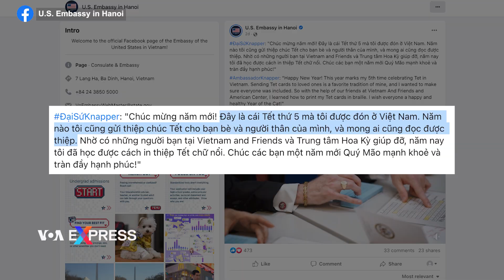Đại sứ Mỹ gửi thiệp chúc Tết trẻ khiếm thị Việt Nam | VOA Tiếng Việt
Đại sứ Hoa Kỳ Marc Knapper và phu nhân mới làm thiệp chữ nổi để gửi tới các trẻ em khiếm thị ở Việt Nam nhân dịp năm mới Quý Mão.

Một đoạn video, được Đại sứ quán Hoa Kỳ đăng tải trên trang Facebook chính thức hôm 22/1, cho thấy ông Knapper cùng vợ làm thiệp chữ nổi với sự giúp đỡ của hai người khác.

Đoạn video còn cho thấy rằng hai học sinh khiếm thị sau đó đã nhận được thiệp của ông Knapper, và một em đã dùng tay để đọc nội dung mà ông hy vọng các em có một năm mới “thật vui vẻ và hạnh phúc bên người thân”.

Đăng kèm đoạn video, ông Knapper cho biết rằng “nhờ có những người bạn tại ‘Vietnam and Friends’ và Trung tâm Hoa Kỳ giúp đỡ, năm nay tôi đã học được cách in thiệp Tết chữ nổi”.

“Đây là cái Tết thứ năm mà tôi được đón ở Việt Nam. Năm nào tôi cũng gửi thiệp chúc Tết cho bạn bè và người thân của mình, và mong ai cũng đọc được thiệp”, ông Knapper viết, theo Đại sứ quán Mỹ. “Chúc các bạn một năm mới Quý Mão mạnh khoẻ và tràn đầy hạnh phúc!”

Ông Knapper trở lại Việt Nam trên cương vị đại sứ vào đầu năm 2022 sau khi có một thời gian làm việc tại Đại sứ quán Mỹ ở Hà Nội đầu những năm 2000.

Như VOA tiếng Việt đã đưa tin, hồi tháng 4 năm ngoái, ông Knapper nói rằng nâng cấp quan hệ Mỹ-Việt từ đối tác toàn diện lên “đối tác chiến lược” là “ưu tiên” trong nhiệm kỳ của ông, báo chí trong nước dẫn lời ông Knapper cho biết tại cuộc họp báo vào chiều 20/1 tại Hà Nội.

Theo lời ông Knapper được tờ Tuổi Trẻ dẫn lại thì mục tiêu này là “ưu tiên của chính quyền Joe Biden” và chỉ ra việc phó Tổng thống Mỹ Kamala Harris đã nhấn mạnh ý muốn tăng cường quan hệ hai nước trong chuyến thăm Việt Nam hồi năm 2021.

Việc nâng cấp quan hệ sẽ tạo khuôn khổ mới cho Hà Nội và Washington mở rộng hợp tác trên các lĩnh vực từ an ninh, kinh tế, thương mại, năng lượng, y tế và biến đổi khí hậu.

“Tôi nghĩ không có bất cứ giới hạn đối với mối quan hệ hai nước. Tôi tin Mỹ và Việt Nam thực sự có thể cùng nhau đạt được rất nhiều thành tựu nếu được trao cơ hội”, ông Knapper được truyền thông trong nước dẫn lời nói.